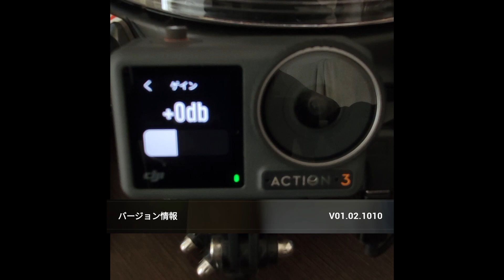【朗報】DJI Action3ユーザの方へ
最新ファームウェアで外部マイク接続時の音量ゲインをマイナス12dbまで下げられるようになりました👍　音割れを回避できます！